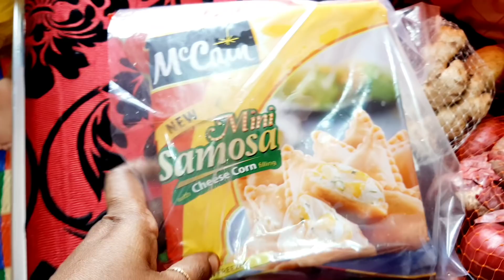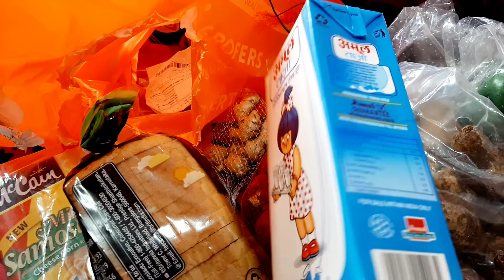Pehli Bar Ye Kiya Maine 🙈 Online vegetable shopping | Naziya shaikh Indian vlogger